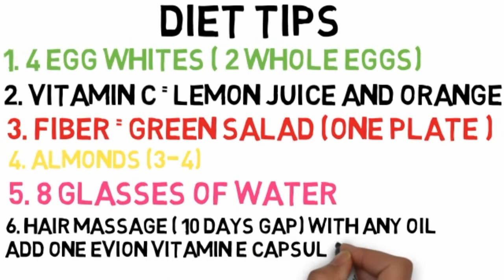How to stop hair fall - Solution for Hair Problems (Quick Video)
in today's video we are going to talk about hair problems
I have some simple tips for your hair problems
I have given some diet and yoga exercise tips in this video.Its simple but effective tips for hair problems.Thanks